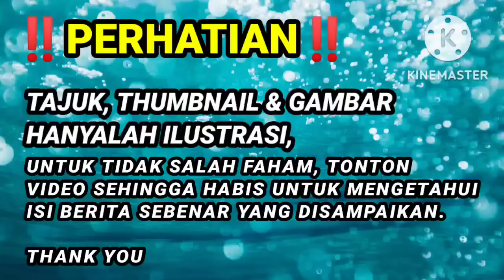KEJUTAN BESAR !! TIBA² UMNO BANTAH SENARAI KABINET ANWAR IBRAHIM?? ASTAHFIRULLAH...APAHAL INI??